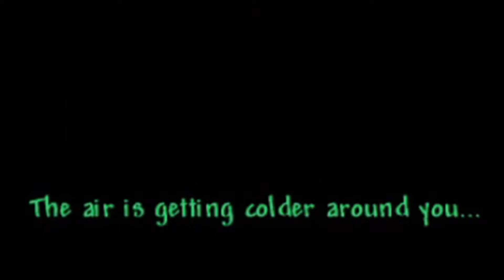FIRST SKELETOR, THEN PIRATES, NOW THE TWINS!!! | Terraria Episode 6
Lords and Ladies, welcome back to another Terraria episode. We're getting right back into the swing of things with this world still hating us. While we may have a second shot at the Twins, the world still decided to throw 2 other encounters our way just to show how weak we truly are. But soon. we'll get stronger. Until then, Stay Royal My Friends!